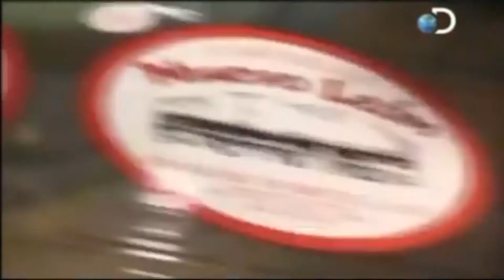Prohiben las bolsas en el súper y tiendas en Nuevo León